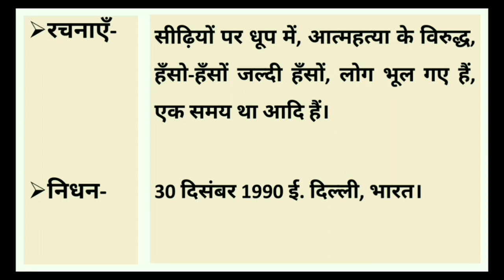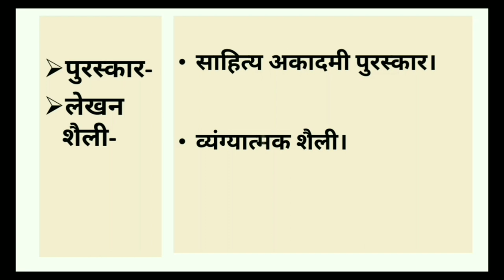रघुवीर सहाय का परिचय/रघुवीर का शार्ट परिचय/raghuvir sahay ka short parichay/रघुवीर सहाय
आज रघुवीर सहाय का शार्ट परिचय जानेंगे

रघुवीर सहाय का जीवन परिचय
रघुवीर सहाय की भाषा शैली
रघुवीर सहाय की काव्यगत विशेषताएँ
रघुवीर सहाय की प्रमुख रचनाएँ
रघुवीर सहाय
रघुवीर सहाय की भाव पक्ष
रघुवीर सहाय की कला पक्ष
रघुवीर सहाय का साहित्यिक परिचय
रघुवीर सहाय का साहित्य में स्थान
raghuvir sahay ka jivan parichay
raghuvir sahay ka parichay
raghuvir sahay ka jeevan parichay in hindi
raghuvir sahay ka jeevan parichay class 12
raghuvir sahay ka sahityik parichay
raghuvir sahay ka bhav paksh